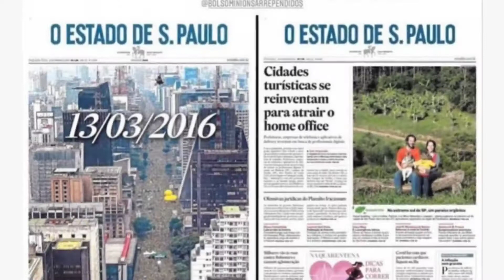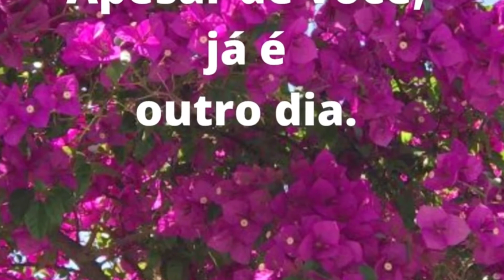A RUA GRITA, por Ana Lúcia Sorrentino | O EQUADOR DAS COISAS | CANAL LITERÁRIO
Neste vídeo, Ana Lúcia Sorrentino recita o poema A Rua Grita, de sua autoria. O poema fala da rua como um ser vivo, um espaço onde acontece tudo o que realmente importa, onde a hipocrisia é desmascarada em muros pichados e onde o povo ganha voz.

Este poema está concorrendo ao Concurso Tâmaras, da Amazon. Ajude Ana Lúcia Sorrentino a ganhar este prêmio! Basta conferir o poema no link do IGTVdo IGTV, acessando o link abaixo:

Fazem parte deste projeto:

* Ana Lúcia Sorrentino - Filósofa e escritora paulista.
* Angélica Carem - Psicóloga baiana.
* Cristiane Sodré - Professora baiana, mestre em Letras.
* Cristina Seixas - Professora e artista visual angolana.
* Germano Xavier - Escritor, professor e jornalista baiano, mestre em Letras.
* James Wilker - Professor e agitador cultural baiano, mestre em Letras.
* João Fernando André - Crítico, professor, escritor e ensaísta angolano.
* Leilane Paixão - Psicóloga baiana, mestre em Psicologia Clínica.
* Luísa Fresta - Escritora luso-angolana.
* Rebeca dos Anjos - Economista alagoano-carioca.
* Stenio Erson - Escritor, professor e agitador cultural baiano.